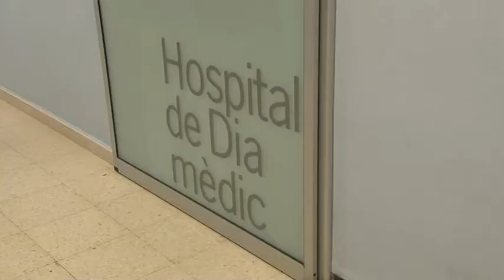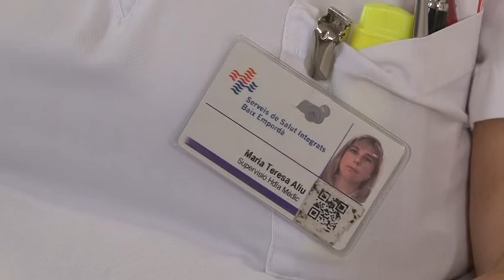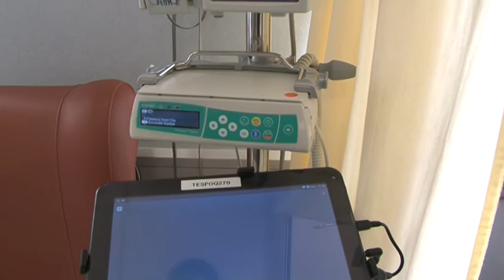Oncoamades - Entrevista a TERESA ALIU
Entrevista a Teresa Aliu, infermera supervisora de l’Hospital de Dia Mèdic de Palamós, a qui la delegació de Palafrugell de la Fundació Oncolliga Girona va dedicar un reconeixement durant la vetllada musical "Aquest any sí!" celebrada el 12 de novembre al Teatre Municipal.